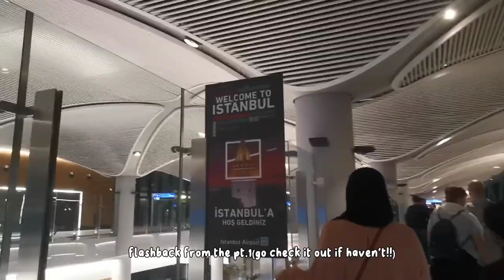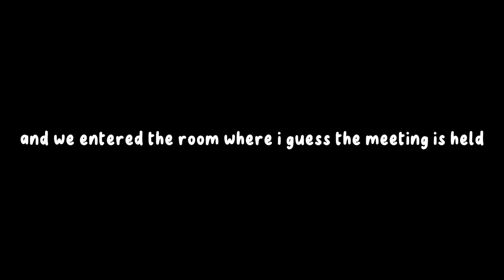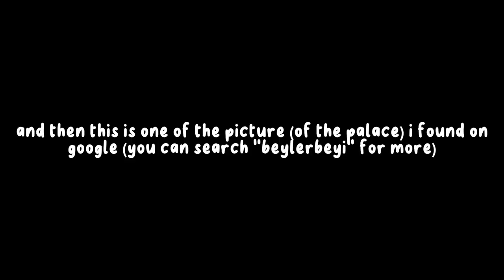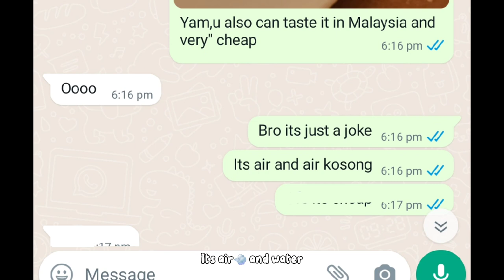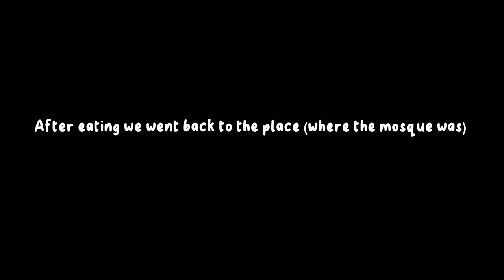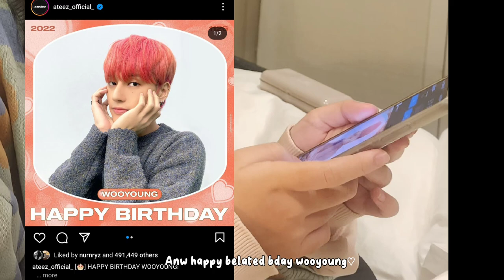Turkey Vlog pt.2!|Cruise,Blue mosque,Grand Bazaar,Nusr.Et,Trip to Bursa and more!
~2nd part out of 3 !!
~Sorry for the 5 months wait,it kept unsaving the one that i alrd edited :((

~Day 2 till day 4 activities!